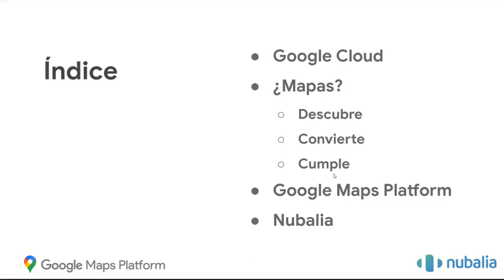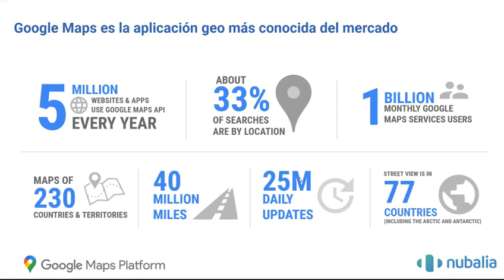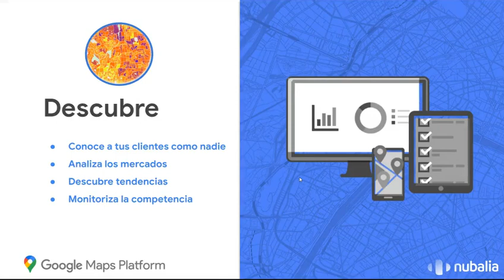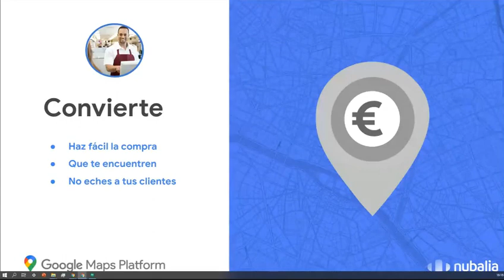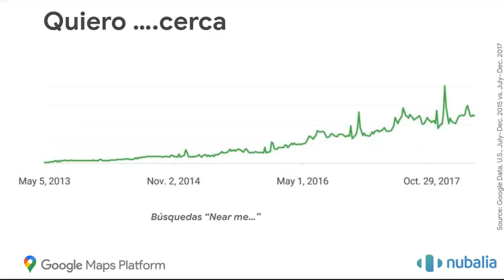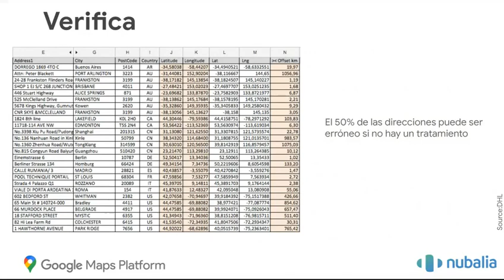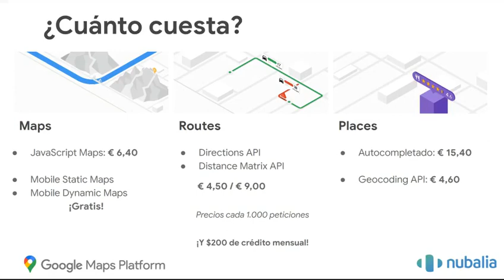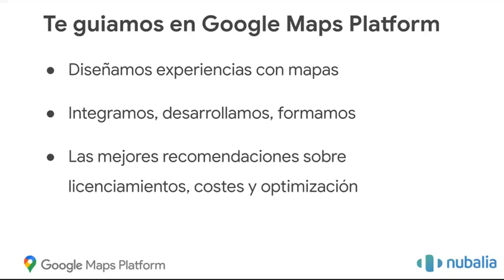[Digital Networking] Las 3 claves de Google Maps Platform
¿Aprovechas Google Maps para aumentar tus ventas y conseguir más clientes? ¿Sabes cómo reforzar tu ecommerce y las entregas a domicilio, imprescindibles en la situación actual?

Google Maps Platform es la herramienta perfecta para aprovechar al máximo la información del entorno y convertirla en nuevos leads y clientes.

¡Descubre más en nuestro webinar!